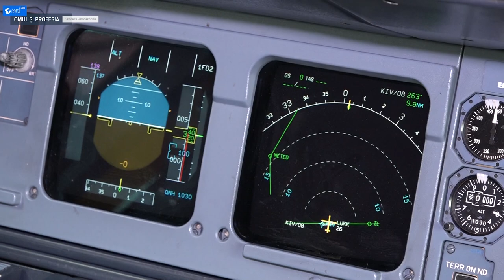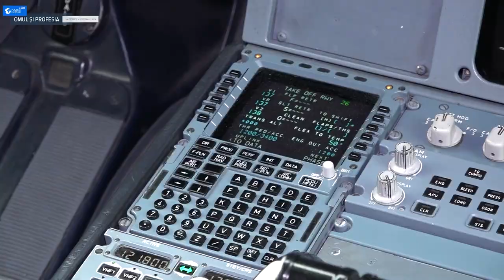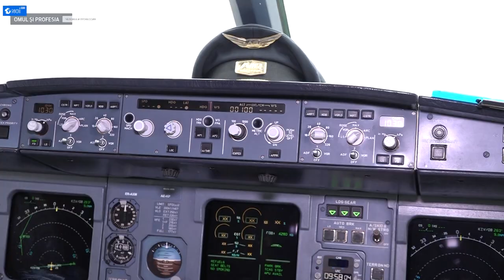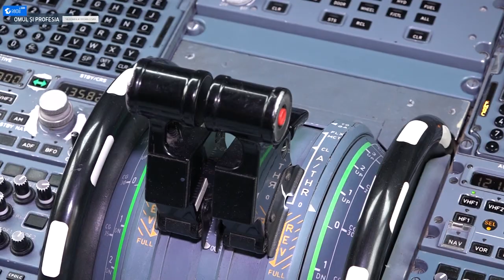Omul si profesia - Pilot, cu Carolina Rosca-Strateciuc